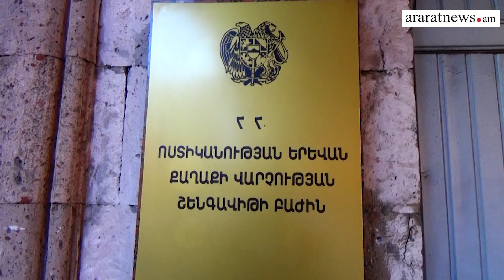Կարևոր լուրեր. Ներդրվում է իգական սեռի քաղաքացիների կամավոր պարտադիր զինծառայության համակարգ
Կարևոր լուրեր. Ներդրվում է իգական սեռի քաղաքացիների կամավոր հիմունքներով պարտադիր զինծառայության համակարգ